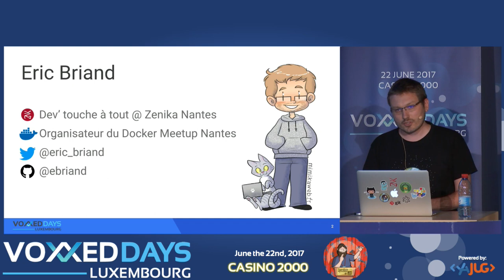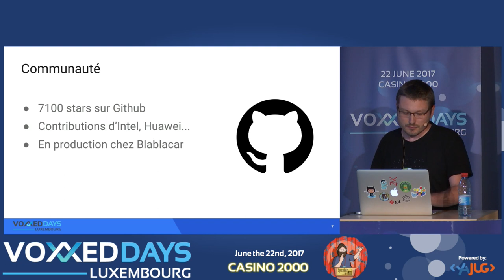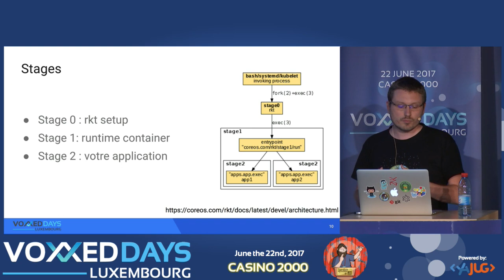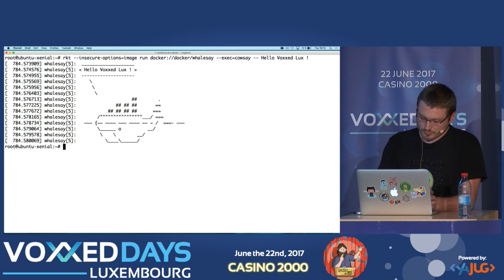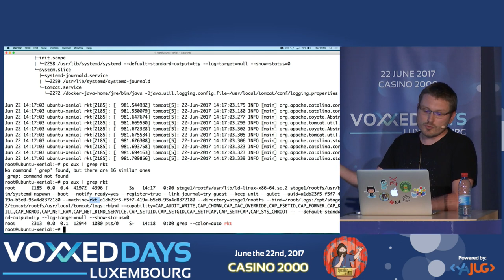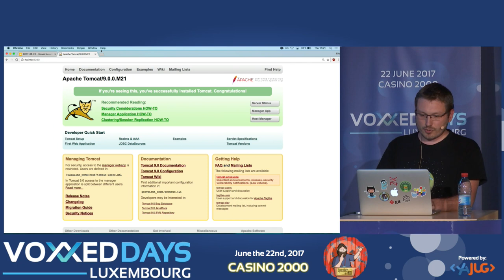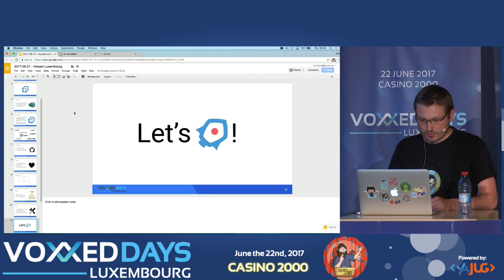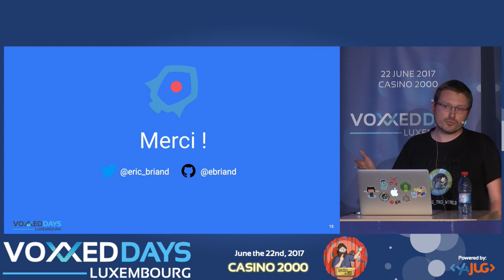Rkt en Live (Eric Briand)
Rkt en Live
Tools-in-Action by Eric Briand